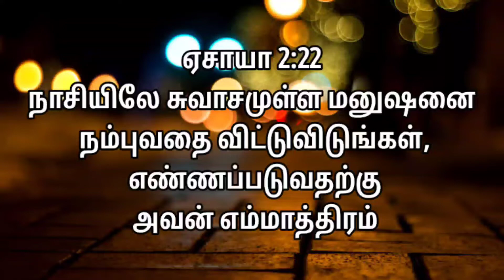Thought_of_the_week_32 | LAWRENCE RAVIKUMAR|ஏசாயா 2:22 | ISAIAH 2:22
நாசியிலே சுவாசமுள்ள மனுஷனை நம்புவதை விட்டுவிடுங்கள்; எண்ணப்படுவதற்கு அவன் எம்மாத்திரம்.
ஏசாயா 2:22

VC : @ifjcreation9741